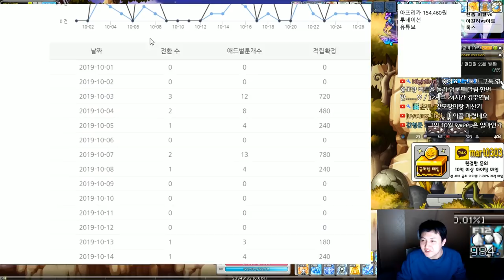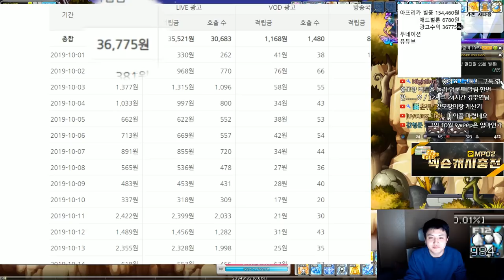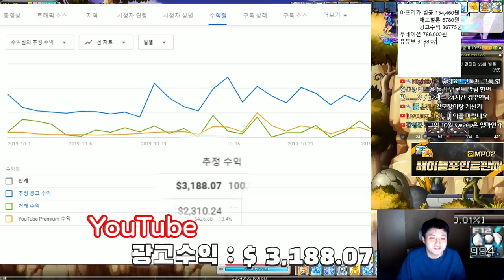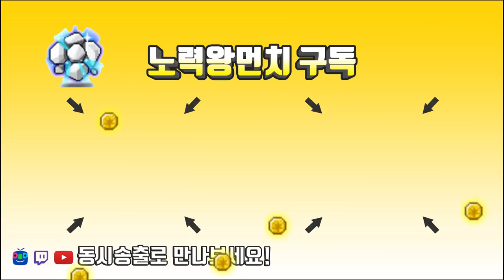썬콜의 시작을 알리는 10월 유튜브 "수익"이 공개 됩니다 ( 3사 방송 ) [메이플스토리 먼치]